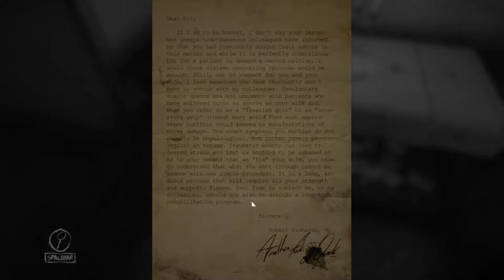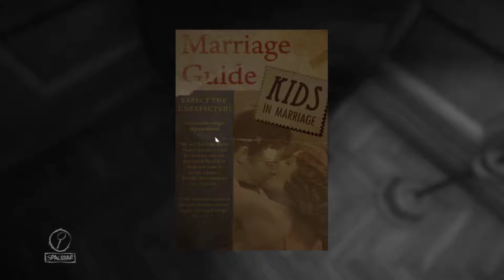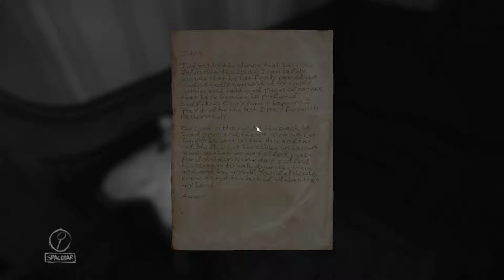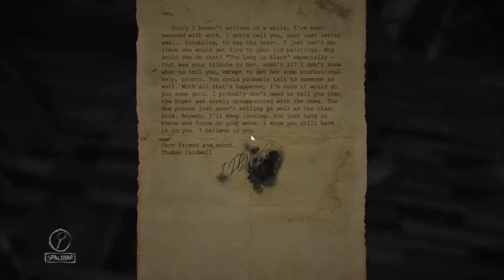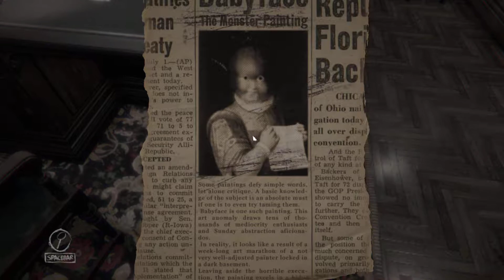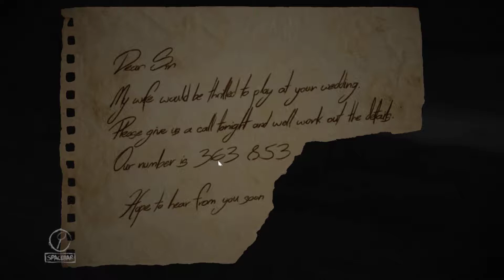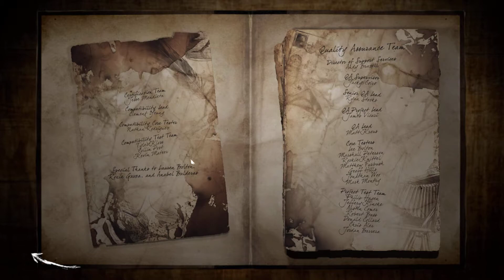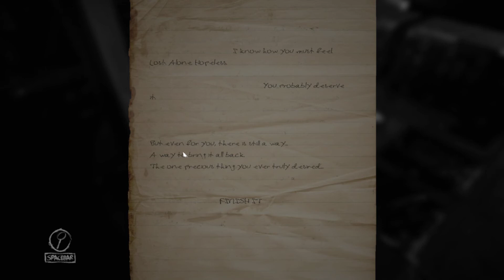Layers of Fear - Gameplay #3 Finale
The amazing conclusion!
It was a nice game, I really liked it for it's deep and well written story and it's interactiveness.

I probably made up the above word.

Probably.

Yeah.